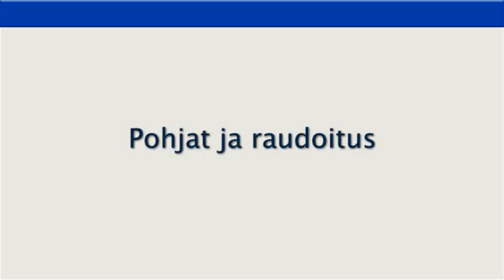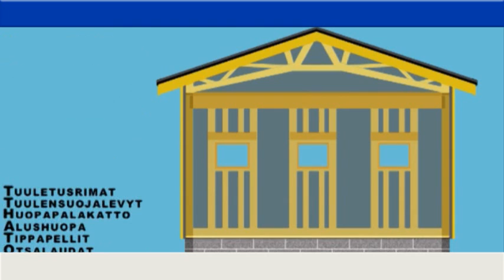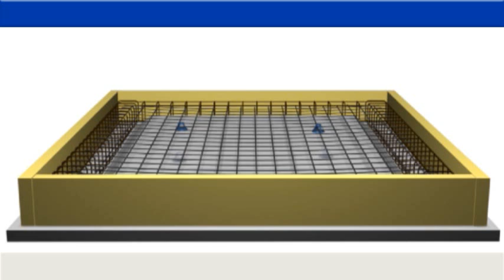Autotalli 1/7 - Pohjat ja raudoitus